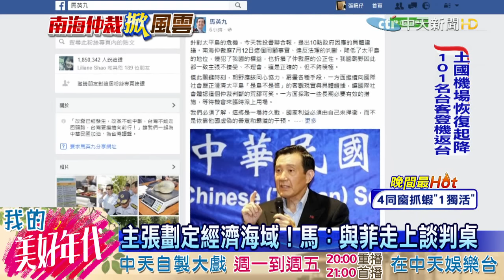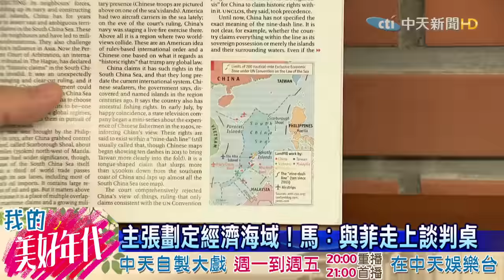20160716中天新聞 捍太平島「不靠他國虛偽善意」 馬獻蔡10項對策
針對太平島主權問題，前總統馬總統16號投書媒體，向總統蔡英文提出10點對策，並且在臉書上寫下，自己的國家利益，必須要自己捍衛，而不是他國霸道的干預，又或者虛偽的善意，希望蔡總統能拿出實質作為，捍衛主權。